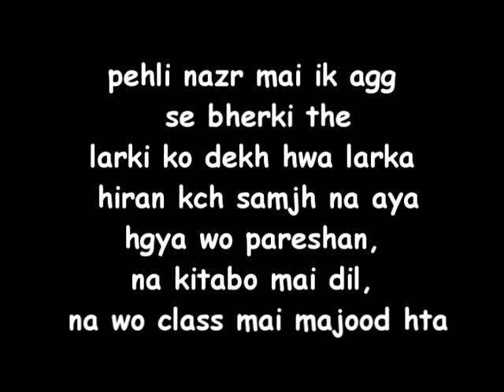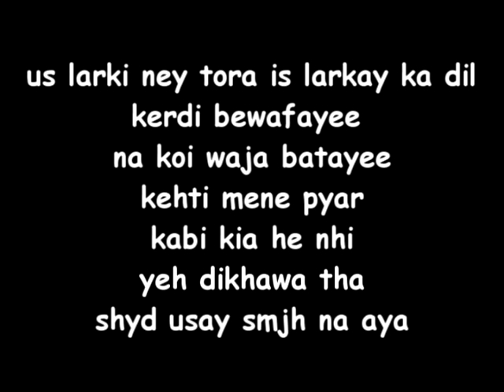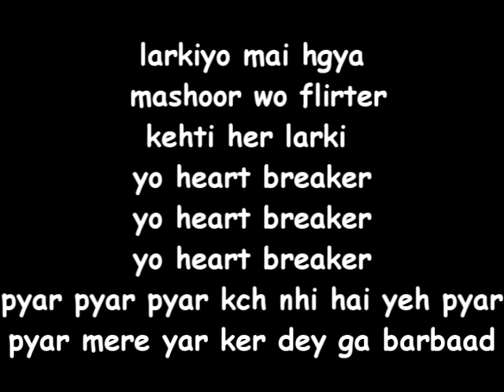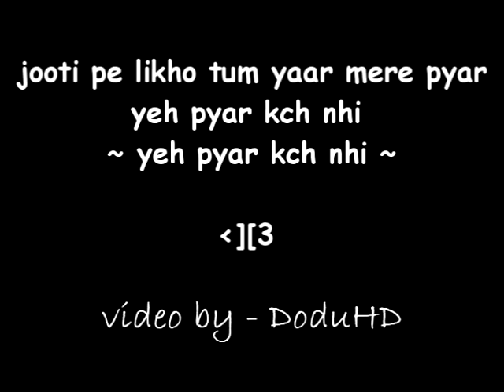Meri Kahani - Hustler Player (Lyrics)